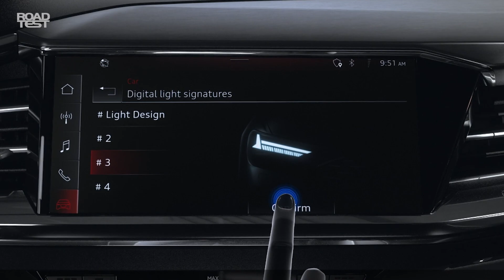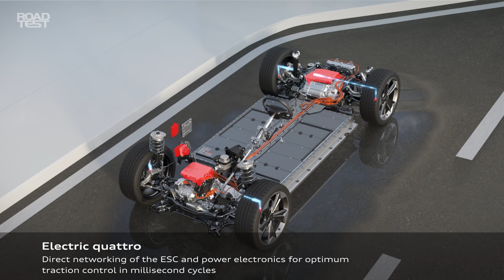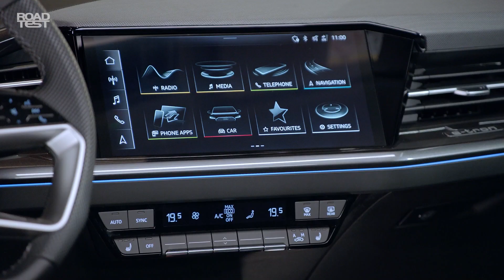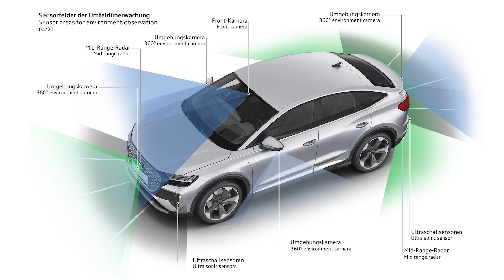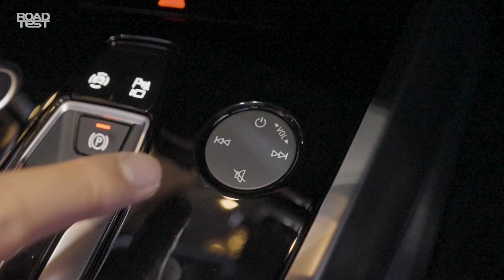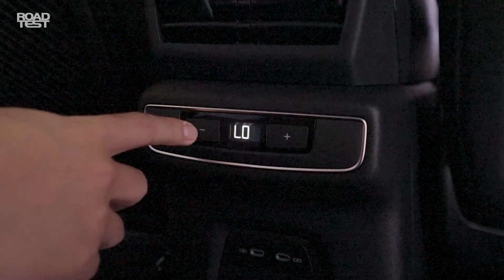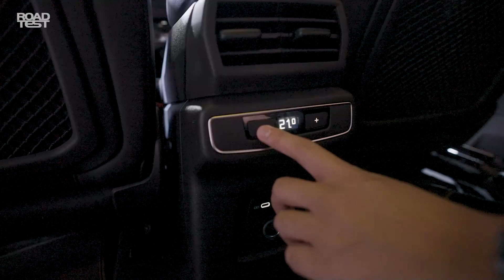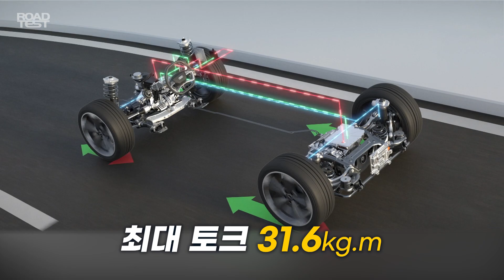드디어 아우디 Q4 e tron 국내 출시! But..보조금은 못 받는다?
드디어 아우디 Q4 e tron가 국내 출시되는데요!! 그런데... 보조금은 못 받는다니요? 무슨 내용인지 함께 살펴보실까요?